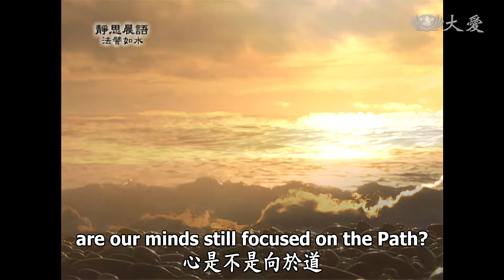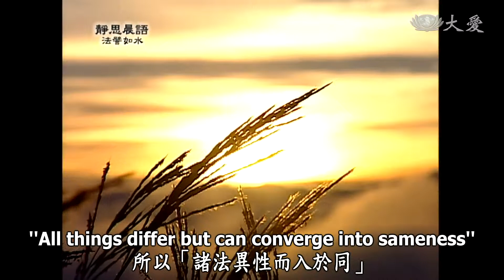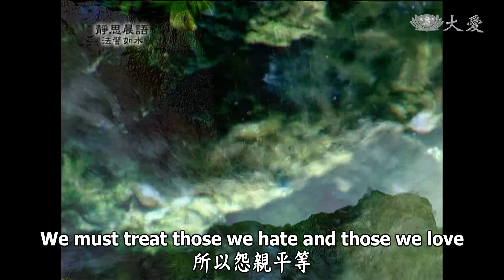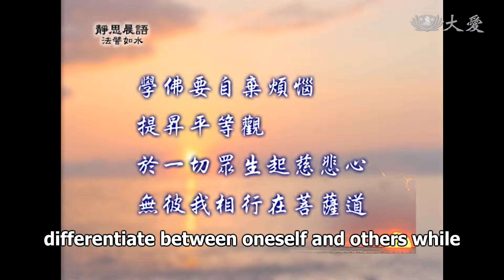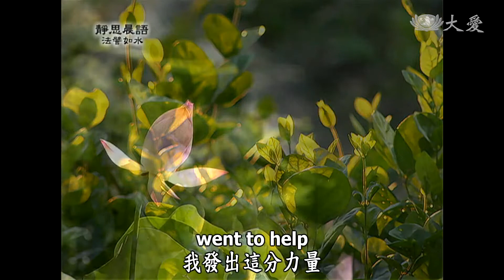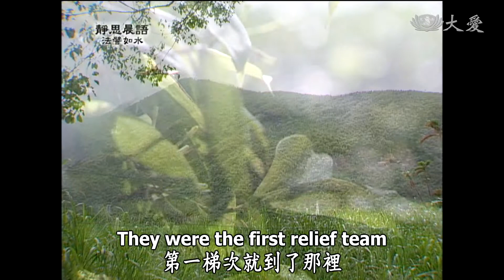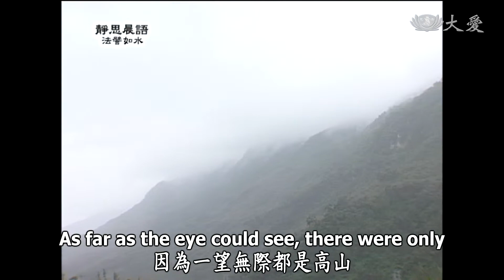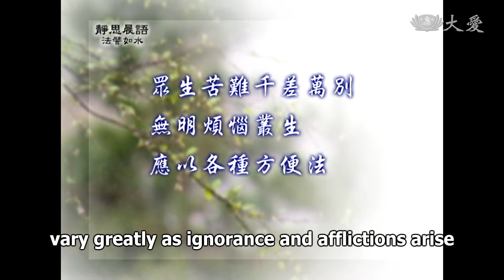【靜思晨語法譬如水】20111102 - 六行 - 十地行(二) - 第171集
寧靜的境界，心是不是向於道？道是不是正確？這就要我們平時用心。
所以經典中不斷叮嚀我們：
十地行之一
於大菩提 善得通達
覺通如來 盡佛境界
名歡喜地
昨天我們說過歡喜地，這是十地的第一步，就是歡喜地。
如何才能歡喜？我們的心若能通達佛心，自然我們的心念無煩惱，無煩惱就是輕安自在、法喜充滿；所以學佛最重要的，就是輕安自在。
今天就是第二地，十地行的第二行叫做「離垢地」。
十地行之二
由盡佛境界
明瞭諸法異性而入於同
若見有同 即非離垢
見性亦滅 斯為離垢
這段文字看起來，好像不太了解，不了解大家就要多用心，也就是說從佛的境界，所以我們應該能很明瞭，我們的心若進入佛的境界，就很明朗了。
我們要知道，「諸法異性而入於同」。我們知道眾生都有煩惱，多少煩惱呢？大概八萬四千煩惱，很多，所以就要設方便。所以「諸法異性而入於同」，眾生煩惱都不同，所以要用種種的方法來誘引他，回歸於一。
但是接下來再說，「若見有同，即非離垢」。這個意思也就是，我們如果看成都一樣，其實這樣就沒什麼要再離垢了，本來就清淨了，既然清淨了，何必再離？哪有髒污的東西要分離呢？所以「同性亦滅，斯為離垢」。
所以大家對這段文字，可能若多用一點心就能了解，那就是說，佛陀來人間設了很多法門，只是因為眾生煩惱不同，所以「法隨煩惱有分別」、「淨垢有異」，這樣大家就比較能了解了。
因為設法就是隨著煩惱有分別，因為眾生根機有根深和根淺，根機比較深的，穢垢的心就慢慢減輕了。所以法本來是清淨的，只是因為煩惱染了淨，所以就會變成異。
我們都知道智慧二字，智是分別智、慧就是平等慧。儘管慧是平等的，心、佛、眾生三無差別清淨的本性，但是既受污染，就有了分別；既然煩惱有分別，法，還是一樣，要隨著煩惱而分別，所以因為這樣，淨垢就有異，就不同了。
所以「性若無染則淨」，既然性沒有受到污染，就是清淨，那就沒有什麼垢可離了。這樣大家應該要了解，我們學佛，就是從很複雜的煩惱中，我們接受了佛陀的教法，所以我們自己要自棄煩惱，棄掉種種煩惱，提升我們的平等觀。
所以怨親平等，於一切眾生起慈悲心，無彼我相，不要去分別他是貴、他是賤，富貴貧賤其實無可分別，人人的本性原來清淨，人人本來就與佛同等尊貴，非常稀有，非常高貴，超然貴重的本性人人本具，所以應該是平等。只是業力牽引，煩惱叢生。
所以我們若是與佛境界同等的，我們就能視一切眾生統統平等，沒有貴賤貧富的差別。假使看到業重、貧困、苦難等等的眾生，我們就要從這些苦難中的眾生，起慈悲心，沒有他與我的差別。
所以我們常常說，天下一家親，其實我們生在天地間，共同呼吸的是同樣的空氣，同樣居住的地方，就是在這一大片土地，這樣有什麼好去分別嗎？所以我們應該，把一切眾生視為己親，我們若能如此，就沒有什麼分別心。
學佛要自棄煩惱
提昇平等觀
於一切眾生起慈悲心
無彼我相行在菩薩道
所以我常說：「很感恩，感恩全球慈濟人有志一同，追隨著志願，行在全球普遍。」哪一個地方有災難，那個地方同這個志，什麼志呢？菩薩的志願。貼同一個心，什麼心呢？是佛的心，人人貼近佛心，行在菩薩道中。這不是少數人做得到，一定要大多數的人。有一句話叫做群策群力，在人群中，人人的力量若能合起來，天下芸芸苦難眾生就能得救了。所以常常生起感恩心。
就如(2005年)十月初八，那一天，在巴基斯坦，幾十秒鐘天搖地動，已經成為震驚世界的災難，所以這叫做驚世的災難。是否能警醒全球，人人能有無常的警惕？迷者自迷，覺者自悟，有貼近佛心，立志行菩薩道的人，他警覺起來了，天下既是一家親，我不去救誰去救呢？用那種本願力，「我自己已經發了心願，我發出這分力量。」
一個人夠嗎？不夠！兩個人夠嗎？不夠！一個地方的人力量夠嗎？還不夠！所以不只是在臺灣的慈濟人，立刻組成了救災團。包括我們的醫師，大醫王的團隊隨團分成兩梯次，第一梯次、第二梯次，去做接力的愛。所以從臺灣出發，還從馬來西亞、印尼，還有從土耳其、從約旦，五個國家的慈濟人共同合會，在受到重災難的巴基斯坦，會合了。
這五個國家的人，大家會合起來的力量。第一人人都有不同的特色，像約旦的秋華，陳居士，他有來自約旦親王的支援。他在親王身邊做事，他的形態就是時時帶著微笑，很有親和感，又是來自於約旦親王的家庭，以他的身分、以他的體態、以他的悲心，去到那裡，在那個國家有很多，很多聯合國的人集中在那裡。慈濟團體中有這種特性的人，所以有的人會覺得，慈濟這個團體和其他不同。
還有從土耳其來的胡光中居士，他本身是回教徒，一個很虔誠的回教徒，竟然會那麼用心付出，和我們的團體密不可分，這也是一種特色。
還有從印尼來的。印尼在這幾年來，慈濟在印尼所做的，投入救濟，在混亂中，社會的混亂，甚至十分污穢的紅溪河，將之變成大愛村，十分動亂的社會能安定下來。他有這樣的經驗，所以他就是慈濟人，和慈濟人會合。
馬來西亞，馬來西亞的慈濟人，在馬來西亞社會很平靜，但是貧困的人很多，而且去過斯里蘭卡，海嘯的救災經驗，結合本會在臺灣一群大醫王，還是在國際間救災有經驗。像這樣五個國家各有特色，會合起來，第一梯次就到了那裡，大家有志一同，這實在是一個很美妙的組合。
所以尤其是第二梯次，第二梯次是簡副院長。簡副院長他發心，帶著一團大醫王，有從大林、有從新店、花蓮三個地方的醫生、藥師、麻醉師；各不同的功能，但是同樣的醫療團隊，以及國際賑災經驗有素的人，這一大團把愛接下來，交換了，開始在那裡發揮最高的良能。
他們去那裡做救災非常克難，因為一望無際都是高山，看過去的屋子都成了平地、都是瓦礫，所以他們生活都要很克難。在那種溫差很大，白天這麼熱在帳棚下；晚上很冷，還是在薄薄的帳棚裡，睡在地上，多麼克難。在克難中生活，在那裡的醫療更克難，環境非常惡劣，點滴連點滴架都沒有，掛在樹枝上，人就在樹底下，所以在如此克難中發揮他們的良能。
而且他們在那裡，不只是在定點而已，他們還搭車、爬山、涉水，步步艱險，很艱難，步步很險難。所以尤其是要運載過來的物資，也是要經過從空中來，或是陸地上再載，這是很多萬般的困難，不過我們還是在那裡堅持做到。
而且送給他們帳棚、送給他們毛毯，雖然是暫時安頓他們的身與心，以及短暫的生活，但是我們已經盡心做到。所以說來，雖然我們統統都是平等，但是要去救人，或是淨心，這都要用各種的方法，非常辛苦。
因為眾生苦難差別千般萬變，真的是很多，何況心靈的煩惱、無明也是很多，儘管佛陀一直告訴我們，眾生平等，眾生無貴賤，但是眾生受的苦難千差萬別，這必定要用各種方法。
眾生苦難千差萬別
無明煩惱叢生
應以各種迫便法
救度淨化人心
所以我們要去了解，真真正正要去體會，體會什麼叫做異同？異和同其實本無差別，為什麼要有分別？所以佛陀說：「明了諸法異性而入於同。」諸法已經都要不同了，但是要入於同樣的性，這實在是沒辦法，所以我們一定要用法。
「若見有同，即非離垢」。我們如果去看，大家都清淨、大家都平等，這樣就不必去救了；因為眾生苦難有差別。
所以各位，有時文字上很艱澀，但是我們要用心去體會。所以才說要時時多用心！

(10760171)